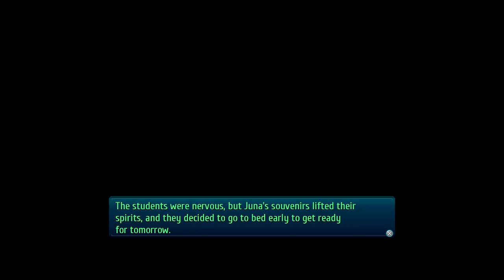The Legend of Heroes;Trails of Cold Steel III - Episode 45 - A Master Tactician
Things are starting to go down and FAST! This episode reveals soooo much! This is getting me PUMPED!

Game: The Legend of Heroes: Trails of Cold Steel III
Publishers: JP: Nihon Falcom, WW: NIS America
Director: Takayuki Kusano
Producer: Toshihiro Kondo
Composers: Hayato Sonoda, Takahiro Unisuga
Series: The Legend of Heroes